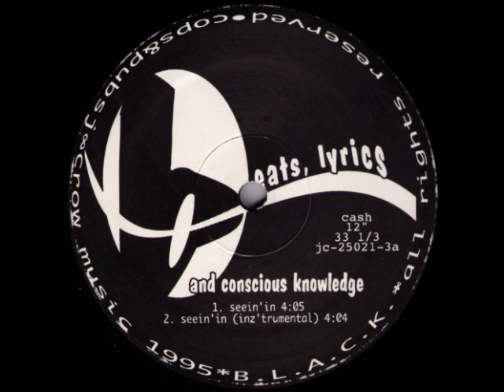B.L.A.C.K. (Beats, Lyrics And Conscious Knowledge) - Seein'in